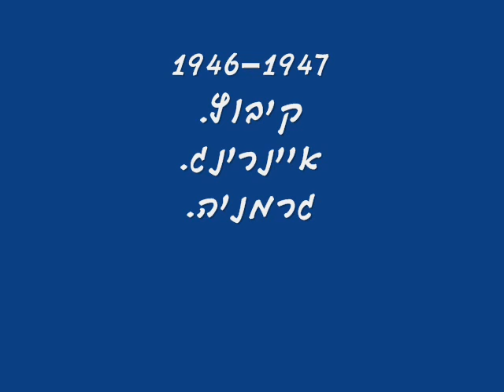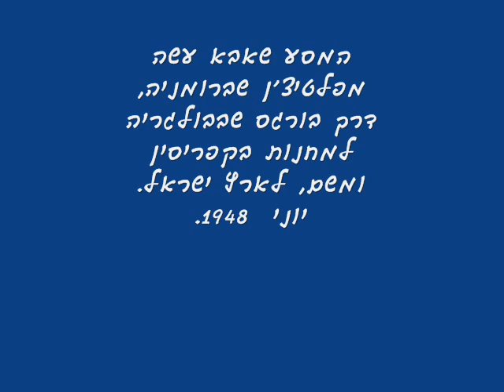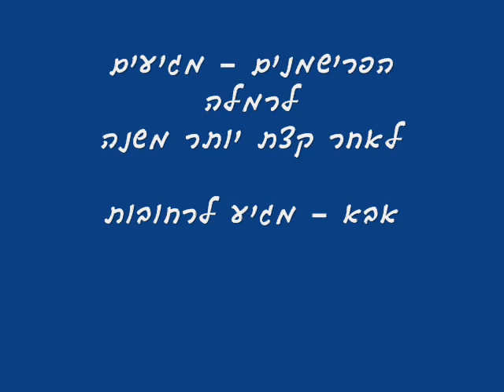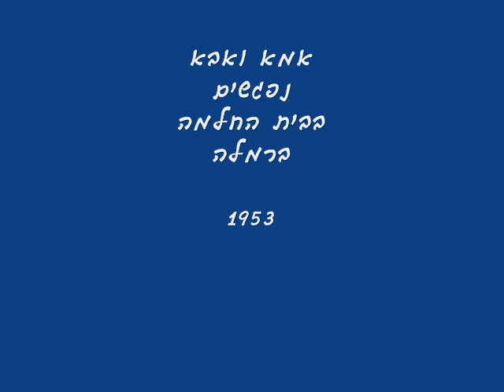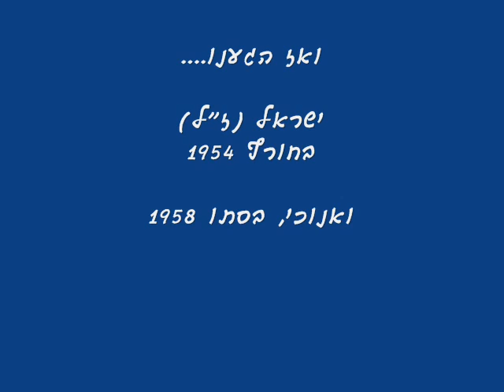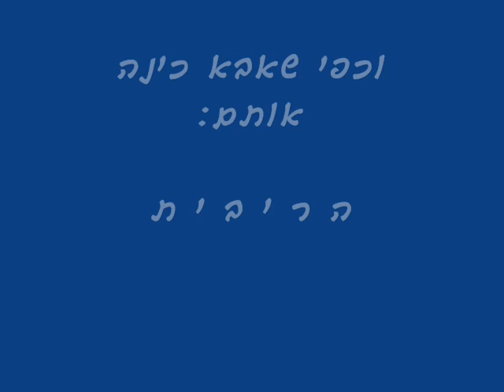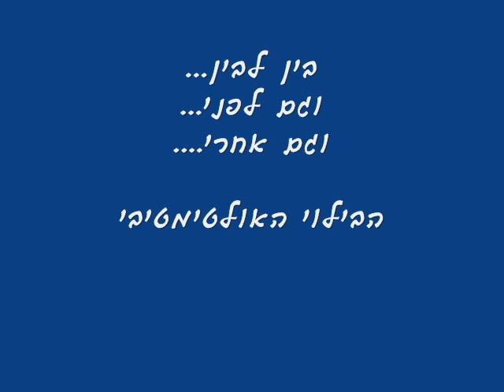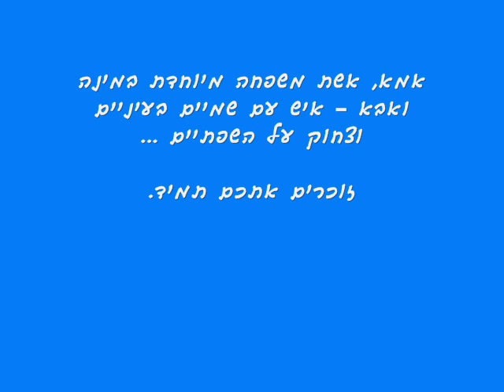שנה לאמא - כג' בכסלו תשע'ד - 26.11.2013 - אמא ואבא.